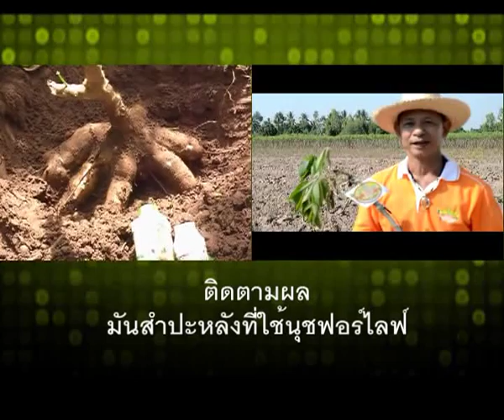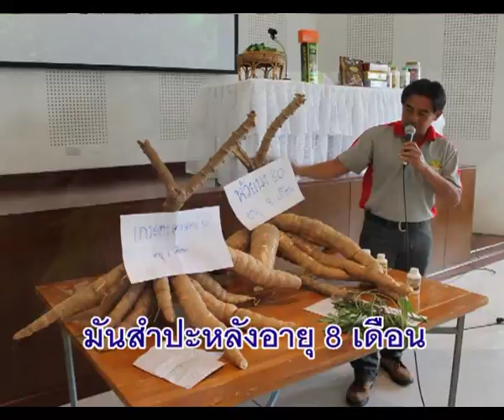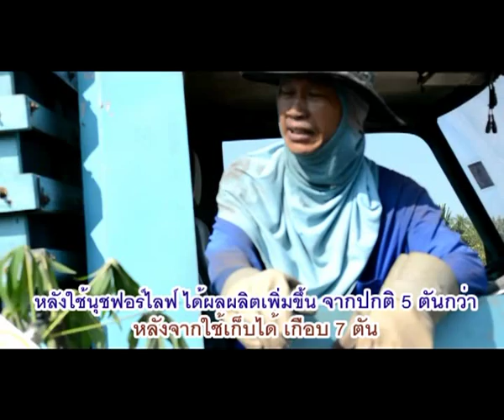มันสำปะหลัง10เดือนพี่ตุงผลผลิตได้เพิ่มเท่าตัว